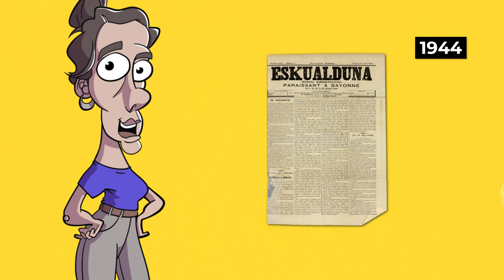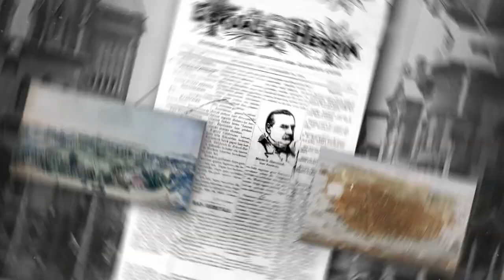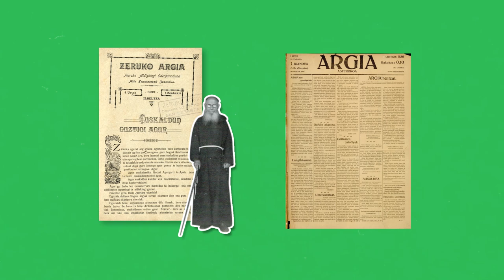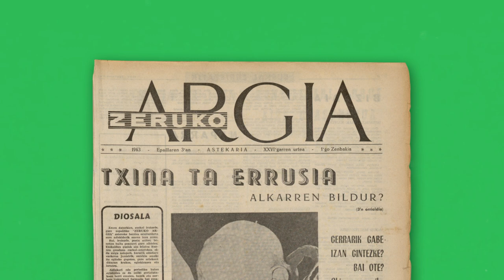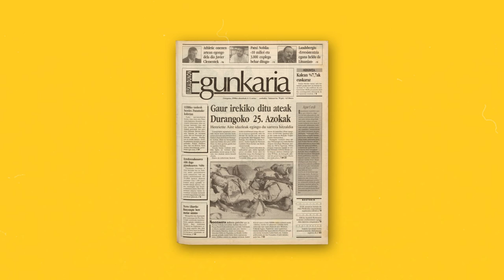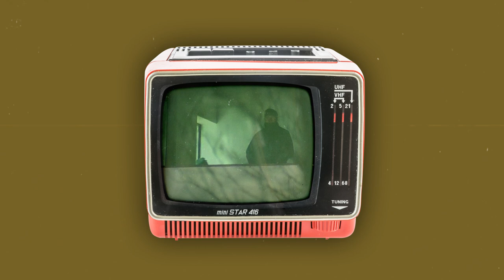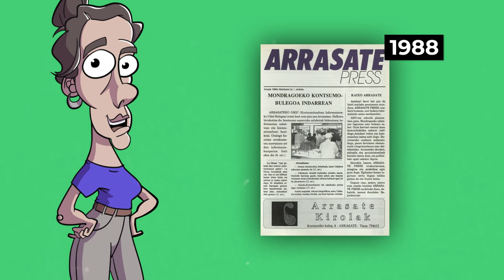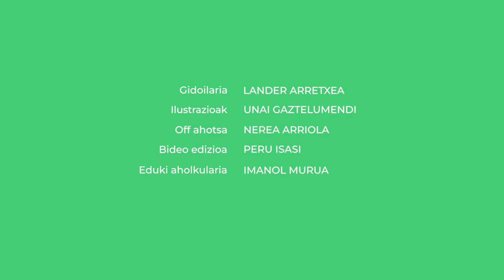Euskarazko albisteak noiztik dira albiste? | EUSKARAZKO PRENTSA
Esan daiteke euskarazko prentsa berandu samar abiatu zela.  Bai behintzat, inguruko hizkuntzekin alderatuta. XVII. mendean sortu ziren frantsesezko eta gaztelaniazko lehen kazetak. Baina euskarazko lehenak bi mende beranduagokoak dira.

00:00 Sarrera
00:41 Euskarazko prentsaren hastapenak
02:36 Euzkadi
03:05 Zeruko Argia
04:47 Aldizkari tematikoak
05:02 Egunkariak
06:45 Tokikoak
08:06 Itxiera

👁️‍🗨️ Kredituak
- Edukien arduraduna: Imanol Murua.
- Koordinazioa: Euskal Wikilarien Kultura Elkartea
- Bideoa: Hiru Damatxo
- Gidoiak: Lander Arretxea.
- Edizioa: Peru Isasi.
- Pertsonaiaren animazioa: Unai Gaztelumendi.
- Ahotsa: Nerea Arriola.
- Jabetza: Ikusgela. Euskal Wikilarien Kultur Elkartea. (CC-BY-SA).
- Babeslea: Eusko Jaurlaritzako Hezkuntza Saila

👁️‍🗨️Ikusgela sarean:
👁️‍🗨️Irudien iturri nagusia:  Wikimedia Commons

👁️‍🗨️Euskarazko eduki pedagogiko libreak
Lizentzia: CC-BY-SA